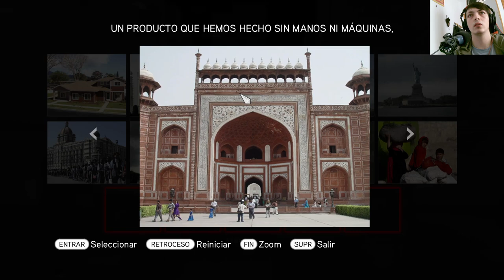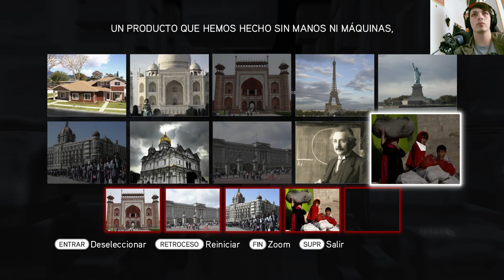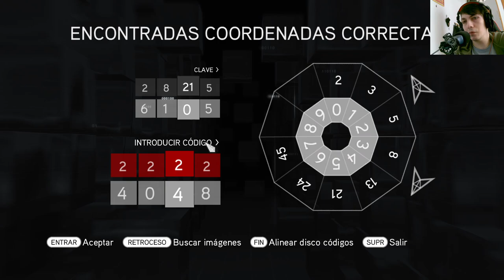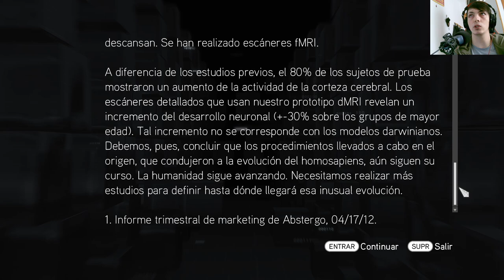La historia de Assassin's Creed Brotherhood | En Español | Capítulo 29